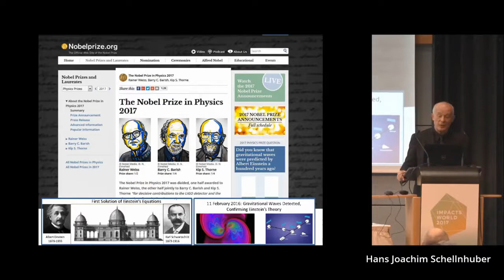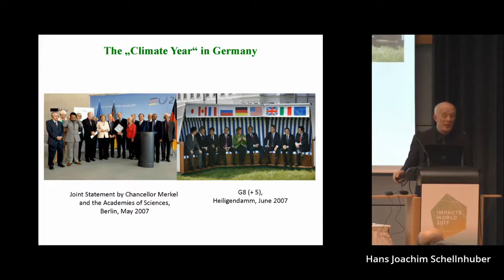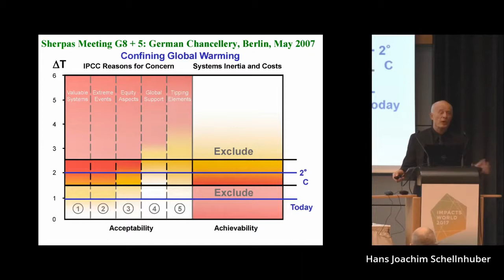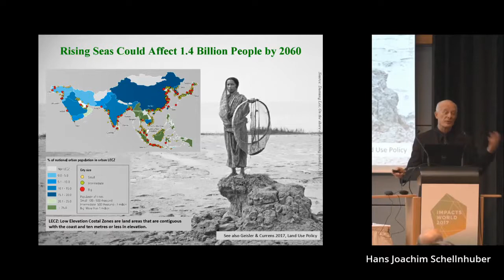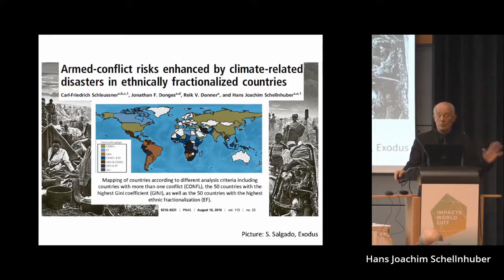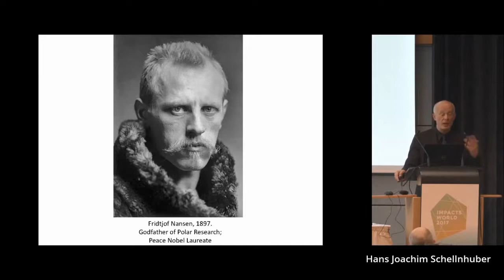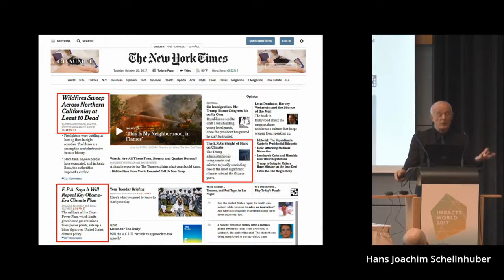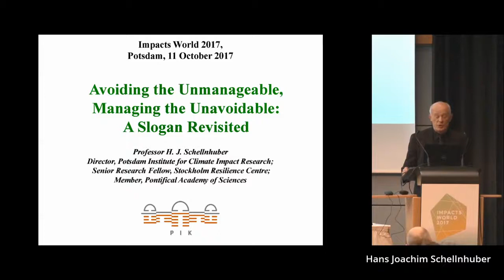Schellnhuber: Unavoidable, Many have to Migrate (~1.4 Billion affected by rising Sea 2060) - The Bes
Hans Joachim Schellnhuber from the Potsdam Institute for Climate Impact Research in Germany speaks at the Impacts World 2017 conference. Title: Avoiding .

Hello, welcome and thanks for your interest in my channel.

Rapid collapse of Antarctic glaciers could flood coastal cities by the end of this century. Based on an article written by Eric Holthaus. Read the full story .